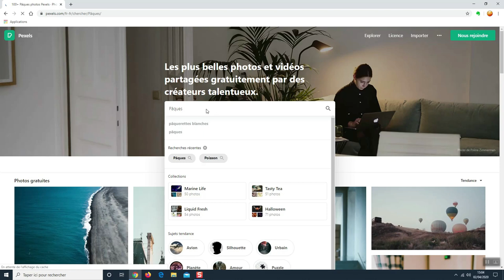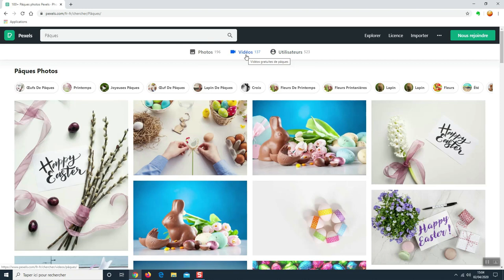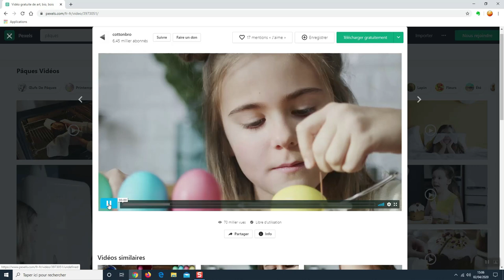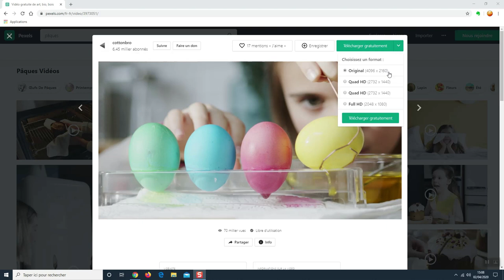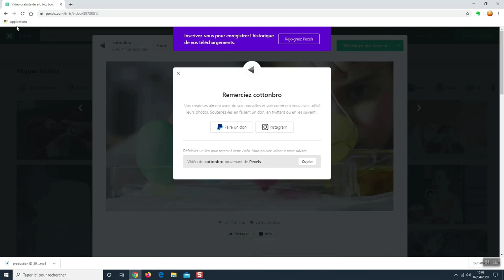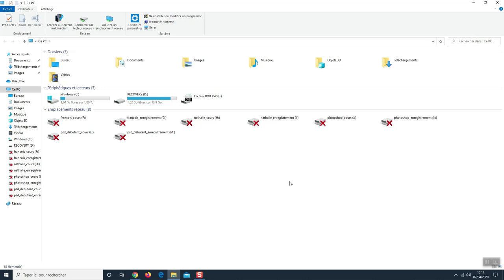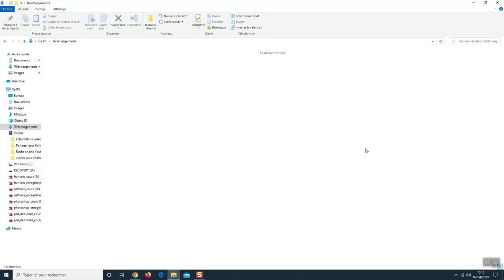Télécharger du contenu libre de droit - Partie 4 : Pexels.com - Télécharger des vidéos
Précédemment nous avons vu le téléchargement d'images sur le passons maintenant au téléchargement de vidéos.